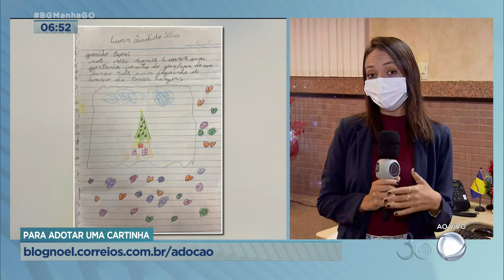PAPAI NOEL DOS CORREIOS: SAIBA COMO ADOTAR UMA CARTINHA ON LINE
TODO ANO OS CORREIOS LANÇAM O PROJETO PAPAI NOEL DOS CORREIOS, QUE NOS DÁ A OPORTUNIDADE DE ADOTAR UMA CARTINHA E PRESENTEAR UMA CRIANÇA CARENTE. ESSE ANO, AS CARTINHAS SÃO TODAS ON LINE, NÉ KAMILLA!